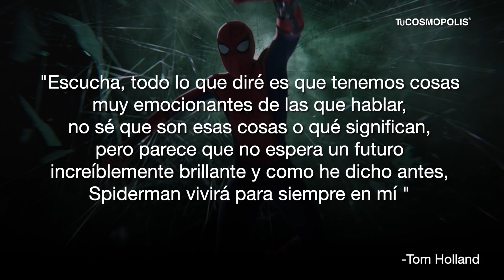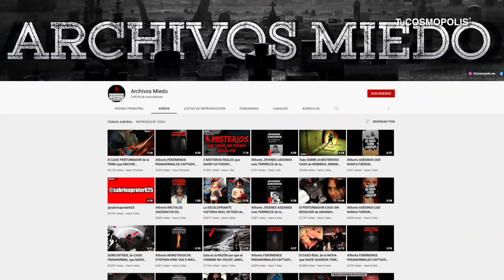TOM HOLLAND ROMPE el SILENCIO